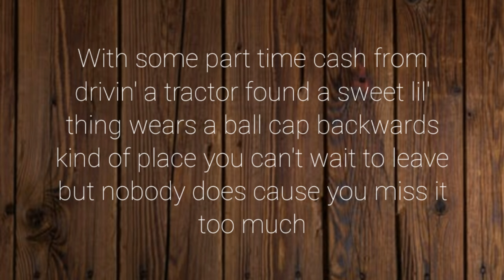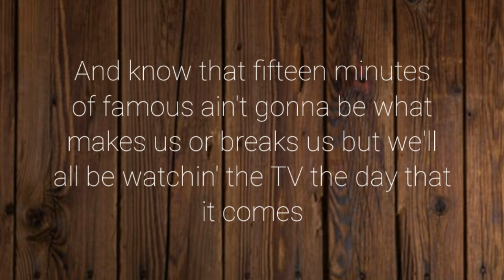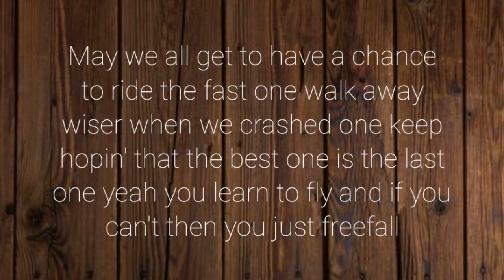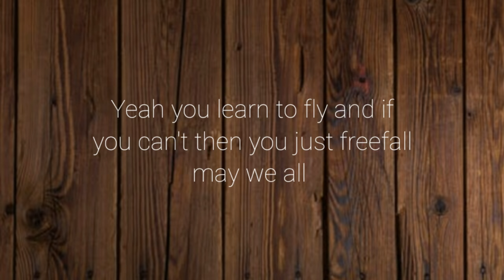Florida Georgia Line - May We All (Lyrics) ft. Tim McGraw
🌾 Florida Georgia Line - May We All (Lyrics) ft. Tim McGraw Provided By Countryside Lyrics 🌾

🎶 Lyrics 🎶

Verse 1

May we all get to grow up
In a red, white, and blue little town
Get a won't start hand-me-down Ford
To try to fix up

With some part time cash
From driving a tractor
Found a sweet little thing
Wears a ball cap backwards
Kind of place you can't wait to leave
But nobody does
Cause you miss it to much

Chorus

May we all know that nothin' ain't cool
Til' you wear the new one
The sound of a quarter rolling down a jukebox
Lay the Travis Tritt right above the Tupac
Before you get lost down some road

Slow rollin'
With the top off the back of a bronco
Buy a cold sixer with a cashed in lotto
She's smiling with her hair
Blowin' out the window where you bout' to go
Yeah you learn to fly and if you can't free fall
May we all

Verse 2

May we all get to see those fields turned gold
Watch a marchin' band play
With A Harvest Moon Coming Up

And know that fifteen minutes of famous
Ain't gonna be what makes us or breaks us
But we'll all be watching the TV
The day that it comes

Chorus

Slow rollin' with the top off the back
Of a bronco
May we all

Verse 3

May we all do a little bit better
Then the first time
Learn a little something from the worst times
Get a little stronger from the hurt times

May we all get to have a chance
To ride the fast one
Walk away wiser when we crashed one
Keep hoping that the best one is the last one
Yeah you learn to fly and if you can't
Then you just free fall

Bridge

May we all x8

Outro

Then you just freefall
May we all

✏ Songwriters ✏

Rodney Clawson
Jamie Moore